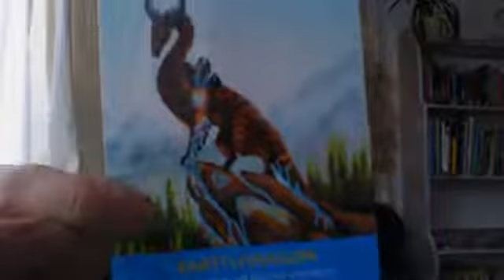Orakel Thema Kaart Week 4 2019 video 1